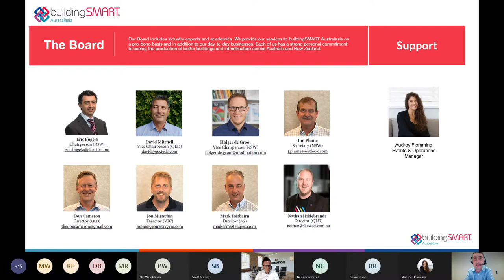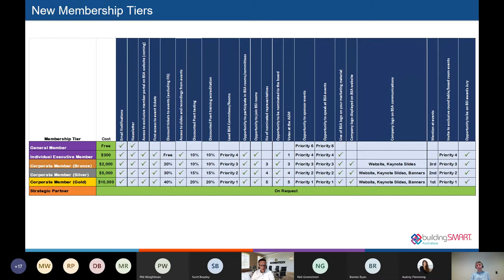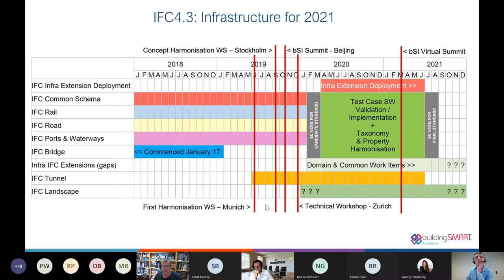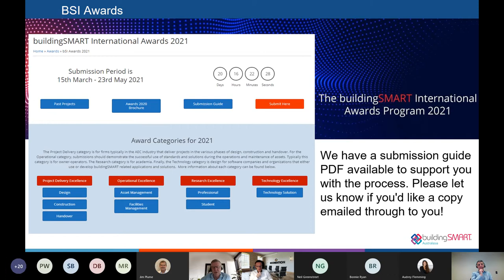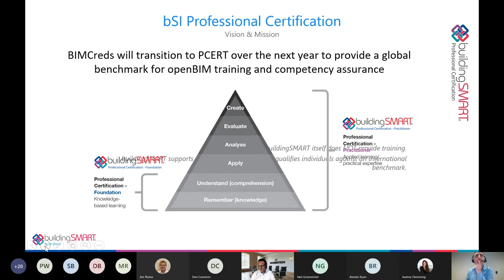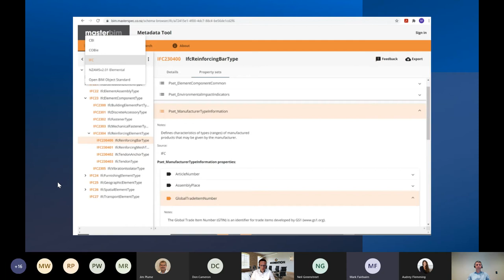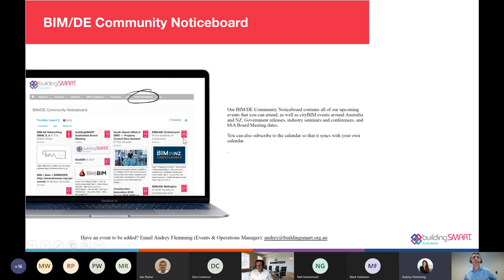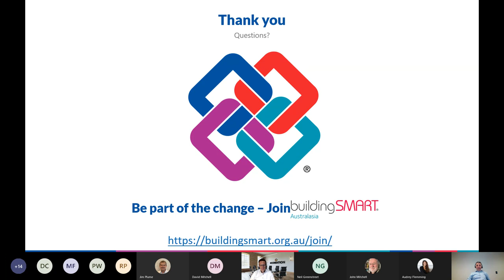buildingSMART Australasia Live Update 4.5.21 Recording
The bSA Board's First Triannual check in/update regarding what's going on behind the scenes at bSA, BSI & how our membership base can be getting involved.